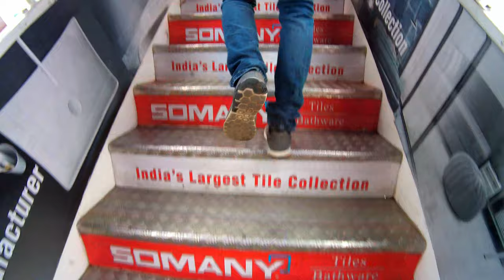Banglore to Andaman (Kempegowda Airport Banglore to Veer Savarkar Airport poort blair)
The Andaman and Nicobar Islands, a Union territory of India comprising 572 islands of which 37 are inhabited, are a group of islands at the juncture of the Bay of Bengal and the Andaman Sea